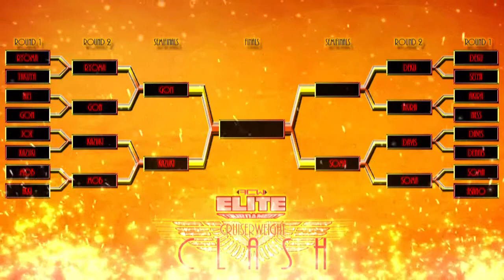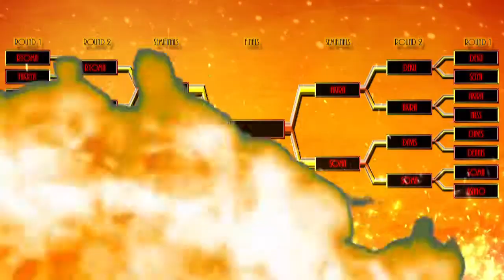2019 ACW Elite Tournament: Cruiserweight Clash | Akira Kurusu v. Izuku Midoriya | Second Round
It's that time within the offseason as some of the most elite talents from all over the world compete under one tournament that looks to claim their rightful spot as the King of Elite. Sixteen participants from ACW Impulse will do battle for the next month to determine that goal. However, the theme this year is that the Cruiserweights of Impulse take center stage and look to risk it all! From the Golden 1 Center in Sacramento, California, welcome to the 2019 ACW Elite Tournament: Cruiserweight Clash!

The second round of the Elite Tournament concludes right here with this much anticipated match! "The Joker" Akira Kurusu is set to take on newest ACW signee Izuku "Deku" Midoriya to see who will take on Soma Yukihira in the SemiFinals. Which one will see their goal pushed further?!

FOLLOW US SOCIAL MEDIA TODAY!